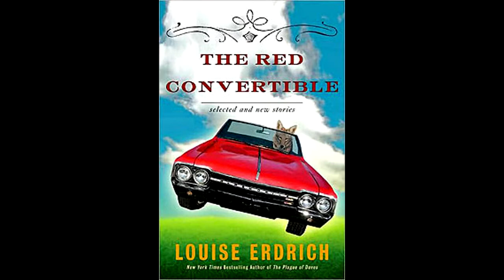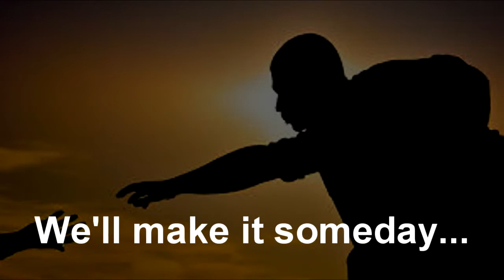The Red Convertible - Song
IB Lit 2 Artistic Response Woooo